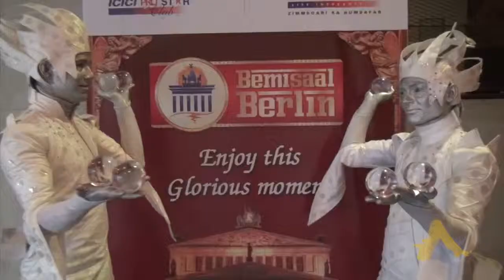Poetic flight - Creartys